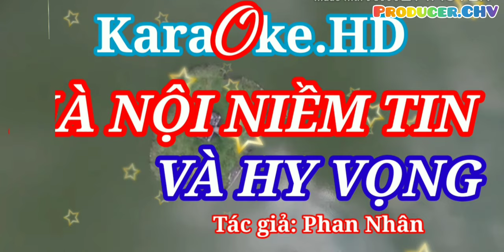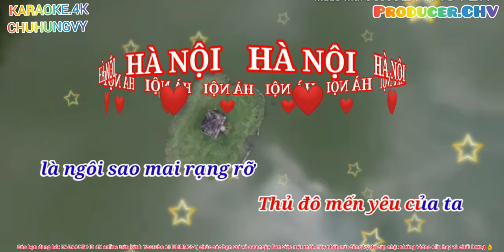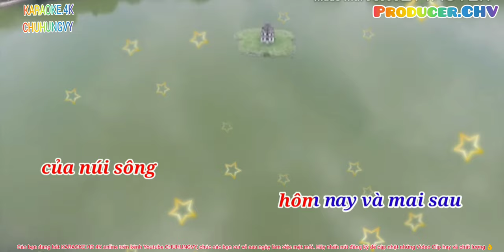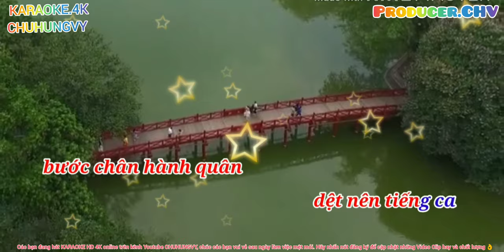🎤🎶KARAOKE HD4K🎙🎙 HÀ NỘI NIỀM TIN VÀ HY VỌNG (ST Phan Nhân)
👉 Các bạn yêu ca hát, đây cũng là kênh dành cho các bạn yêu nhạc Bolero với kênh 👉 (Karaokevychu) hãy đăng ký ủng hộ để cập nhật nhiều Video Clip hay và chất lượng 👌.
👉HOÀN CẢNH RA ĐỜI BÀI HÁT DO CHÍNH NHẠC SĨ PHAN NHÂN VIẾT: (Bài đăng trên
Báo Người Lao động,Thứ ba, 24/12/2002)

ÂM NHẠC. - Nhạc sĩ Phan Nhân đã sống và chiến đấu trong 12 ngày đêm B.52 rải thảm Hà Nội. Chính trong khoảnh khắc tự hào và anh dũng đó, ông đã hoàn thành ca khúc nổi tiếng “Hà Nội, niềm tin và hy vọng

Hà Nội đó, niềm tin yêu hy vọng/Của núi sông hôm nay và mai sau/ Chân ta
bước lòng ung dung tự hào/ Kìa nòng pháo vẫn vươn lên trời cao...

Những ánh chớp chói lòa cả một vùng trời Hà Nội. Rền rền, âm vang những tiếng nổ liên hồi. Rực hồng như đám cháy xăng dầu. Còi hụ. Đèn vụt tắt. Tiếng hát, tiếng đàn cũng đột nhiên im bặt. Có tiếng máy bay rền rĩ nặng nề. Đèn chớp từ trên cao nhiều nghìn mét. Hàng bầy máy bay Mỹ. Các cỡ pháo đan chéo như thoi đưa trên nền trời Hà Nội. Chớp lóe ùng oàng. Mịt mùng lửa khói. Hàng loạt tiếng bom rền dậy đất. Đích thị là B.52.
Hà Nội đang kiên cường giáng trả. Tôi nhìn đồng hồ: 19 giờ 40 ngày 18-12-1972. Lần đầu tiên đụng độ với B.52 quả tình cũng ớn!

Bất chấp sự cản ngăn của tự vệ cơ quan Đài Tiếng nói Việt Nam, tôi chụp vội lên đầu chiếc mũ sắt Liên Xô vẫn mang theo bên mình, vọt ra khỏi hầm trú ẩn, chạy vụt lên sân thượng lầu 4 ngôi nhà cao nhất 58 Quán Sứ, lòng đầy xúc động trước cuộc chiến quyết liệt và hào hùng. Hà Nội đỏ trời đạn bom. Miểng đạn đan vèo vèo. Bất chấp! Tôi phải tận mắt nhìn Hà Nội chiến đấu từ trên cao. Hầm trú ẩn thì an toàn nhưng quá ngột ngạt đối với tôi. Tôi thích có mặt nơi đầu sóng ngọn gió. Từ trước tới nay tôi vẫn thế. Bao phen suýt “hy sinh” mà tôi cóc sợ!

Tôi là người trong cuộc, tôi phải tận mắt nghe nhìn để viết. Không phải để coi chơi. Hà Nội mến yêu của tôi! Của chúng ta mà cũng là của riêng tôi!

Thoáng nghĩ : mấy tay cameraman truyền hình coi vậy mà sướng! Được ở trên cao lại có cả máy quay phim, thu hình trong tay. Mình thì chỉ ghi lại được âm thanh và màu sắc bằng mắt và bằng tai. Thủ công quá cỡ !
Rủi bị thương hoặc bị hy sinh chẳng những không được biểu dương khen thưởng mà còn bị thi hành kỷ luật là đằng khác. Bởi chỗ đứng của tôi hiện tại không phải ở trên này mà là ở dưới kia, dưới hầm trú ẩn kia. Mặc kệ! Làm cách mạng đôi khi cũng phải liều mạng. Miễn là vì lợi ích của cách mạng. Bom chưa chắc trúng,trúng chưa chắc chết. Vậy  là tôi đang ở trên cao. Hạnh phúc biết dường nào!

Những mảnh vụn B.52 cháy rực, lả tả rơi như mời như gọi tôi. Nhất định mấy thằng phi công Mỹ phải tung dù. Tôi chưa được tận tay bắt được thằng giặc lái nào kể từ đầu chiến tranh phá hoại của Mỹ đến nay. Đi nhiều nơi, đến nhiều nơi, toàn là việc đã rồi.

Tôi muốn tụt ngay xuống đất cũng nhanh nhẹn như lúc lên và băng ra đường. Nhưng rồi lại tiếc, sợ xuống đất rồi không nhìn được rộng,được xa cuộc chiến đêm nay. Cơ hội nghìn năm có một. Kia kìa, một hình ảnh thật hùng tráng : cột ăngten truyền hình 50 m hiện rõ trên nền một máy bay Mỹ cháy đỏ đang rơi giữa trời Hà Nội. Ôi, Hà Nội mến yêu của ta! Không
có máy ảnh trong tay lúc này thật là quá dở ! Dở, quá xá dở !

B.52 điên cuồng đánh phá Hà Nội thực sự là cơn hấp hối giãy giụa của kẻ chiến bại, tôi tự nghĩ như vậy. Và tiếp tục ở lại trên cao quay phim bằng mắt, ghi âm bằng tai và nghĩ về mặt nước Hồ Gươm chiều nay hãy còn lung linh, yên ả . Tôi nhủ thầm trong lòng, nếu còn nguyên vẹn đến sáng mai nhất định sẽ đạp quanh Hồ Gươm một vòng xe đạp. Để coi sự đời ra sao?

Nhiều đêm sau, trong suốt 12 ngày đêm mùa đông tháng chạp năm 1972, tôi vẫn cứ thích được ở trên cao trong tiếng bom đạn gào rú. Chỉ chuixuống tầng nhà hầm mong manh để viết và để ngủ.

Với phong thái ung dung đĩnh đạc cùng với niềm vui tất thắng, quân và dân Hà Nội đã thực sự “dệt nên tiếng ca át tiếng bom rền”. Trận “Điện Biên trên không” lúc mở đầu thì “tiếng bom át tiếng hát” còn khi kết cuộc thi “tiếng hát át tiếng bom”.

Và tôi đã viết Hà Nội- niềm tin và hy vọng riêng cho giọng hát Trần Khánh !

Nhạc sĩ  Phan Nhân
Lời bài hát: (Bản thu 1)

Mặt hồ gươm vẫn lung linh mây trời,
Càng toả ngát hương thơm hoa Thủ đô.
Đường lộng gió thênh thang năm cửa ô.
Nghe tiếng cười không quên niềm thương đau.
Hà Nội đó, niềm tin yêu hy vọng
Của núi sông hôm nay và mai sau.
Chân ta bước lòng ung dung tự hào,
Kìa nòng pháo vẫn vươn lên trời cao.

Ôi Đông Đô! Hùng thiêng dấu xưa còn in nơi đây!
Ơi Thăng Long! Ngày nay chiến công rạng danh non sông.
Hà Nội mến yêu của ta, Thủ đô mến yêu của ta
Là ngôi sao mai rạng rỡ.
Sáng soi bóng đêm Trường Sơn, lắng trong nước sông Cửu Long,
Nhẹ nhàng bước chân hành quân dệt nên tiếng ca át tiếng bom rền...